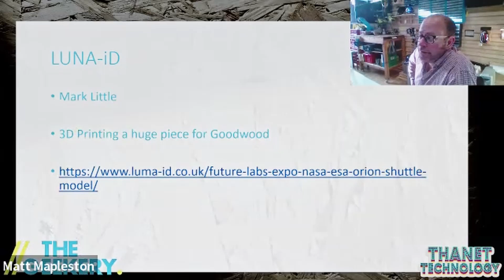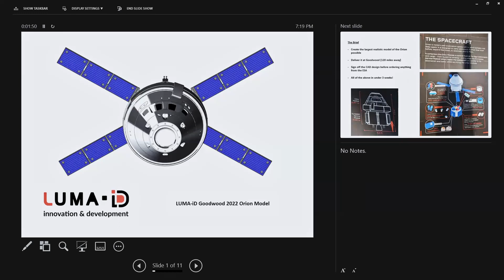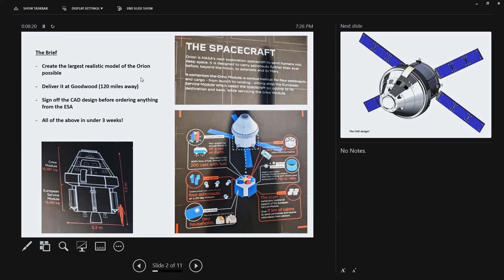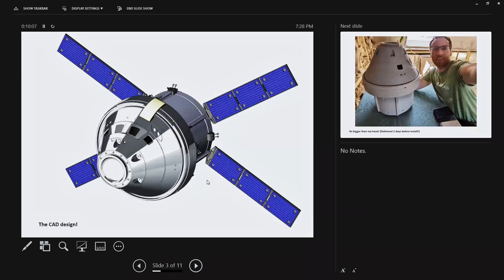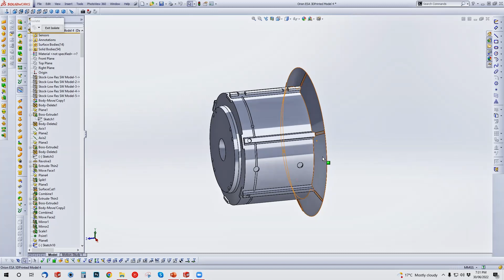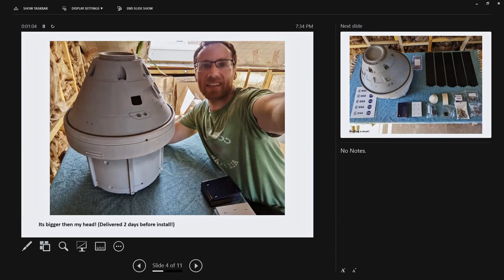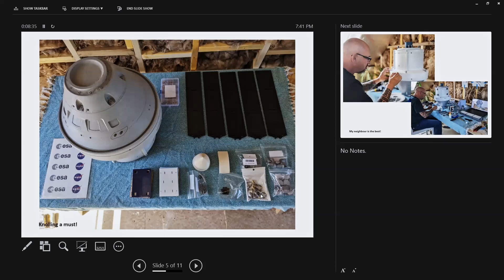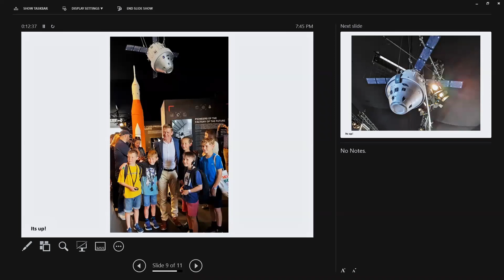Modelling NASA Orion Space Launch System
Three weeks to deliver a model of NASA and ESA's Orion Space Launch System!

Margate resident and chief of LUMA-iD Product Design London talks about creating a roughly 100:1 scale model of NASA and ESA's Orion Space Launch System. He was given three weeks to produce the model for Goodwood Festival of Speed Future Labs 2022.

00:00 Introduction
02:11 Orion SLS Programme
03:28 Goodwood Festival
04:40 The Brief
05:48 CAD Design
13:00 3D Printing
15:35 Assembly & Knolling
22:53 Installation
24:10 Other Projects

Thank you Mark for such a fascinating talk at Thanet Technology June 2022. Thanet Technology is a monthly meetup held in Margate and via Zoom. We cover a varied set of topics and are creating a library of speakers and other content as we go.